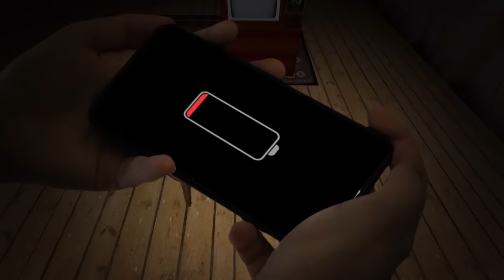ОБЛОМ С ВЕРТОЛЁТОМ в Granny Chapter Two #5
Качай Raid: Shadow Legends бесплатно ✅ Mobile ✅ PC и получи 💰 50,000 серебряных монет и Эпического Чемпиона 💥 на 7-ой день программы для новых игроков. Все подробности о конкурсе по ссылке

Призовая промоакция Raid: НИКАКИХ ОБЯЗАТЕЛЬНЫХ ПОКУПОК НЕ ТРЕБУЕТСЯ. Открыто для резидентов РФ, достигших 18 лет. НЕДЕЙСТВИТЕЛЬНО ТАМ, ГДЕ ЭТО ЗАПРЕЩЕНО ЗАКОНОМ. Период конкурса: 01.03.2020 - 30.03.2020 до 23:59. Перейдя по ссылке, вы подтверждаете, что прочитали и согласны с условиями и положениями промоакции, доступными а также подтверждаете и гарантируете, что соблюдаете необходимые требования изложенные на сайте.

Описание видео:

У Granny появился вертолёт, на который я очень хотел попасть! Но пришлось довольствоваться лодкой. Вот облом. Спас свою жизнь не так круто и пафосно, как хотел.
В любом случае, друзья, мы это сделали! Мы не сдались! Мы победили!